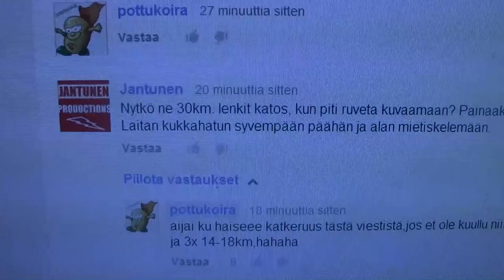Keskiviikon pätkiä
Kik: pottukoira